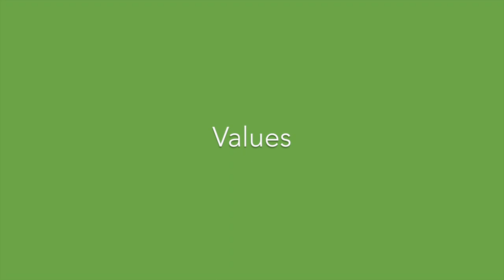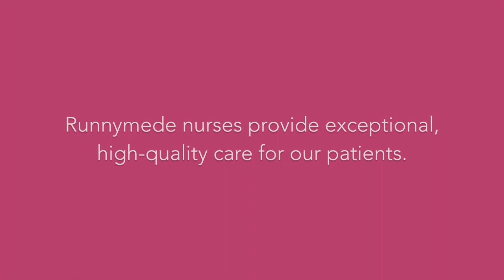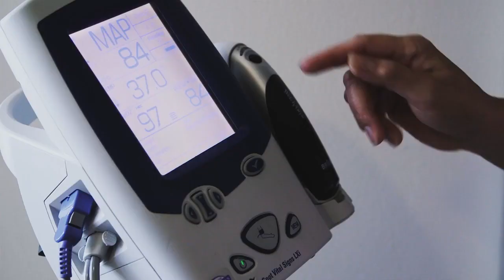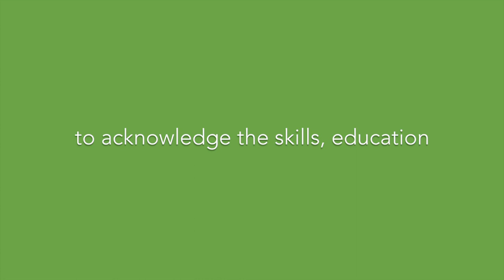Nursing Week 2017: Values. Evidence. Courage.